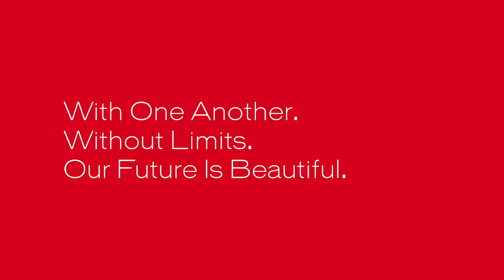[Breaking news] Triumph Skating academy 1st practice (06/2020)